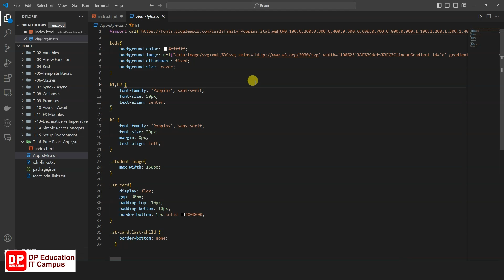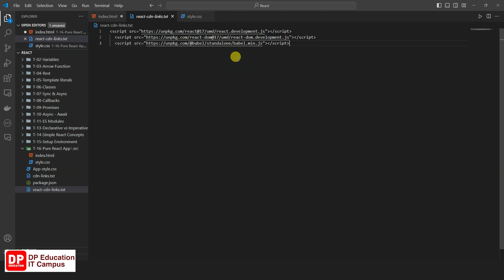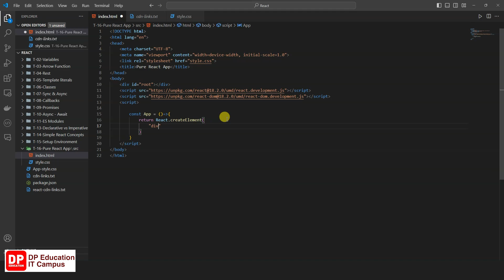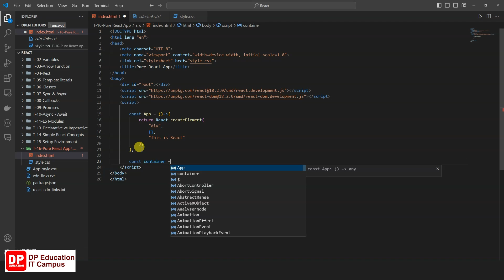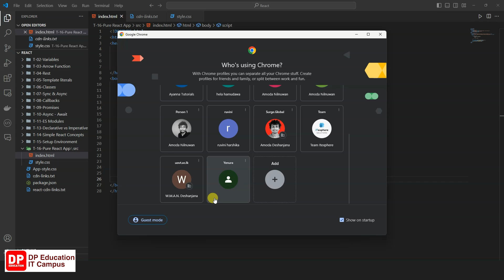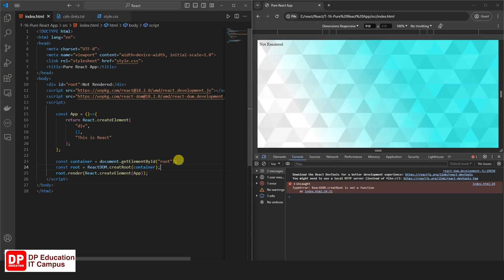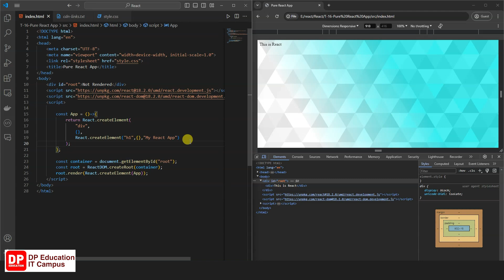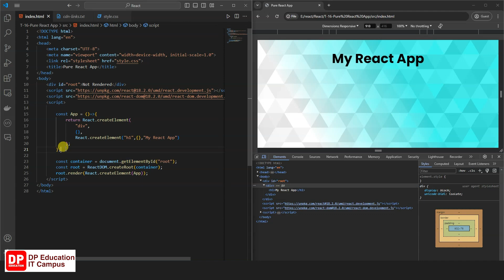Unit 04 | Lesson 02 | Pure React App